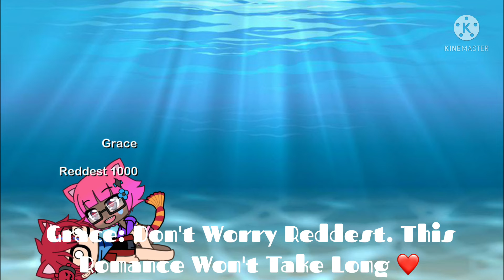Reddest 1000 Gacha Life: Reddest 1000 and The Undersea Romance